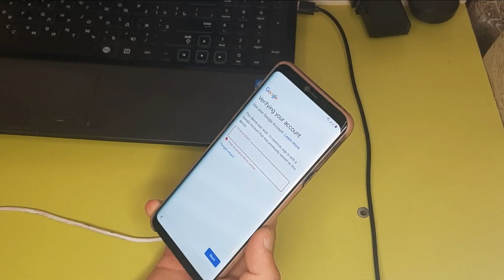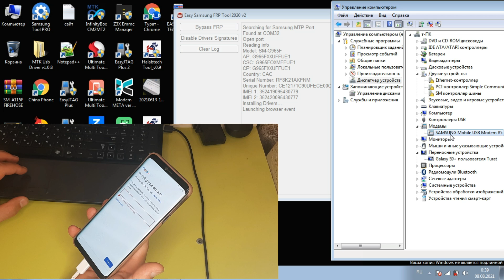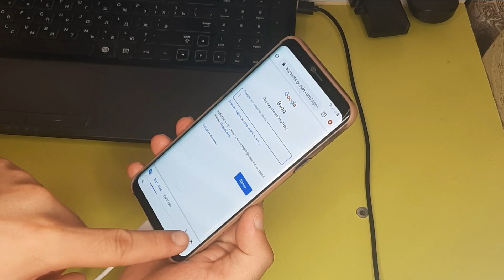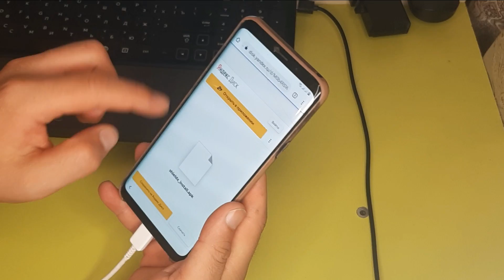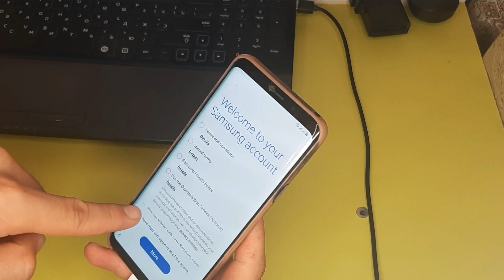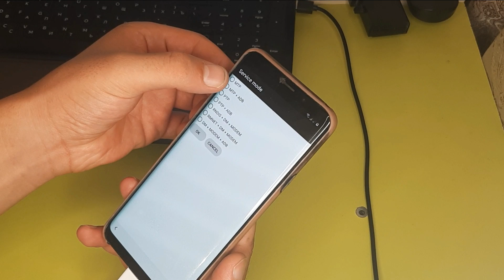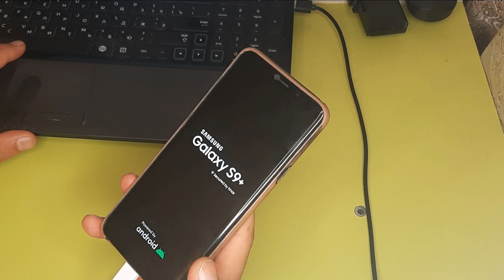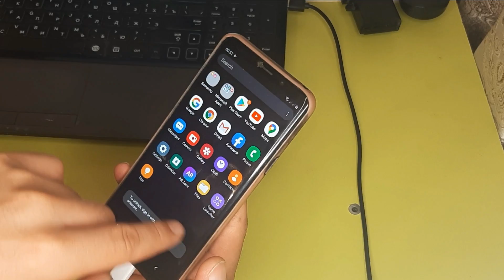FRP SAMSUNG S9+ ANDROID 10. NEW ADB METHOD 2021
FRP,
FRP SAMSUNG 2021,
FRP SAMSUNG AUGUST 2021,
SAMSUNG A12
UNLOCK
ОБХОД
СНЯТЬ
СНЯТЬ ГУГЛ АНДРОИД 11
обход гугл аккаунта